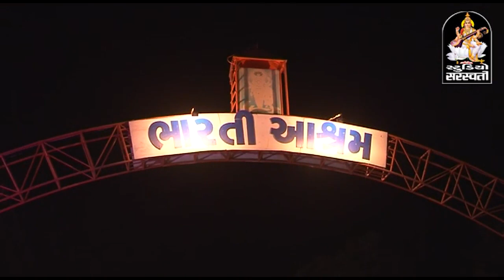કિર્તીદાન ગઢવીના હલકદાર કંઠે દુહો સાંભળો ।। KIRTIDAN GADHVI ।। ભારથી આશ્રમ